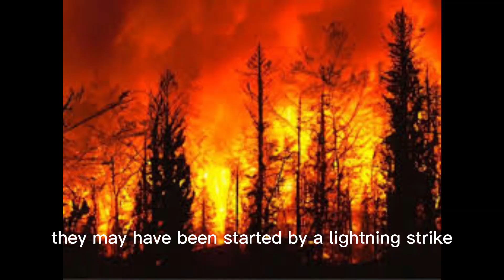'The fire was right above our property': Maui resident talks evacuating from wildfires in Hawaii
background music I usually use in my videos: Looking For Clues Fast
David Fesliyan